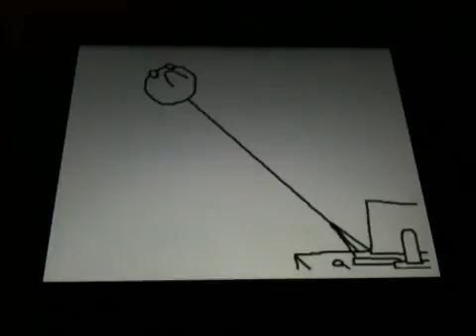Lol Reaction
Lol wut